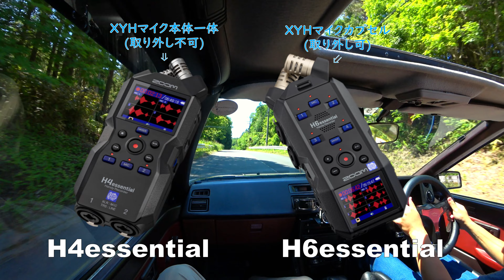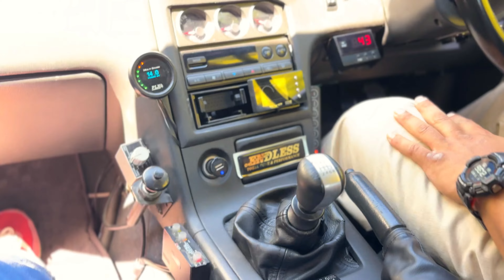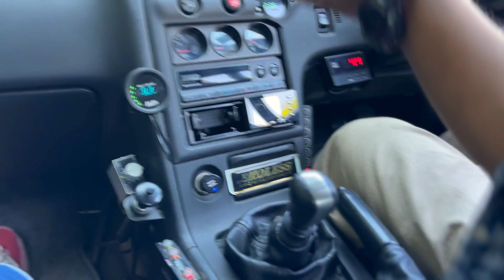［AE86 4K ASMR］エンジンサウンド高音質収録に最適!? 新発売機材をお借りして撮影テスト♪【コラボ】GOPRO実況チャンネル/R33スカイラインGT-R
《サウンド録らせてくださいVol.13番外編》
【4K スペシャルコラボ車載動画】
※ヘッドホン、イヤホンでの視聴熱烈推奨!
※一部音量注意!

2020年、自分がYouTubeを始めてちょっと経った頃…
“エンジンサウンドASMR”を目指すにあたって、他の車系YouTuberさんの動画を色々と見てまわりましたが…今の機材（ZOOM H5）の導入を決めたキッカケになった、「GOPRO実況チャンネル」のゴン吉さんとコラボさせていただきました♪

チャンネル名の通り、GoPro歴も長いのですが…
音に拘った高音質収録も今まで色々と試されてて、エンジンやマフラーサウンドの車系ASMR YouTuberの第一人者です✨（当社調べ）

今回はそんなゴン吉さんの収録機材をお借りしてウチのハチロクの4AGサウンドをお届けします!!
しかも、撮影の数日前に届いたばかりの最新機材も貸していただきました!（感謝♪🙇🏻‍♂️）
これは…新たなマイク＆機材沼にハマった気がするw

GOPRO実況チャンネルさんではウチのハチロクの愛車紹介を撮影していただきました♪

是非ヘッドホンやイヤホンでご視聴ください!
※一部音量注意!

密かにシリーズ企画化している、

車両:1983年式 TOYOTA AE86 SPRINTER TRUENO
（AE111 5バルブ載せ換え+4連スロットル）

カメラ:SONY FDR-X3000
マイク①（吸気音）:JTS CX-508(エンジルーム内ファンネル付近設置）
マイク②（排気音）:SHURE 98H/C（リアバンパー下部設置＆COMICAのマイクマフ装着）
マイク③（車内環境音＆雑談音声）:カメラ内蔵マイク
レコーダー:ZOOM H6essential（32bit Float）
※マイク①②をH6に接続して収録しています